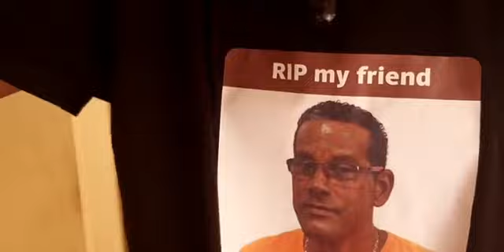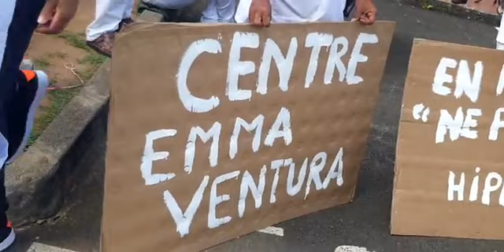lundi 18 octobre : soutien au Chum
Yé kri !!!
Soutien au personnel soignant ce lundi 18 octobre 2021.
La souveraineté de la vie mérite notre engagement.